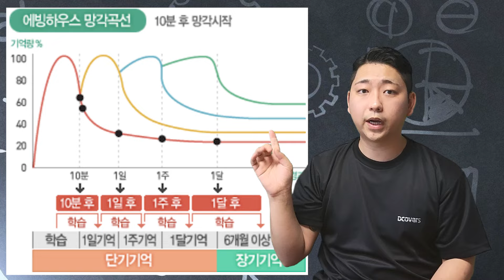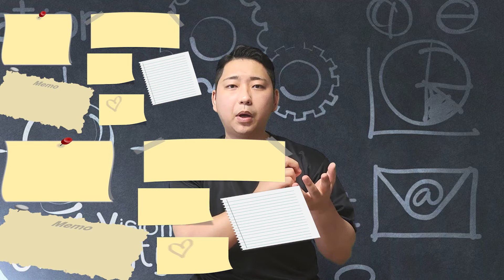ကိုရီးယားစာလေ့လာတဲ့အချိန် နေ့တိုင်းလုပ်သင့်တဲ့ (၄)ချက် ၊ 4 Tips daily korean study routine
မင်္ဂလာပါ ခင်ဗျာ။
မြန်မာကို ချစ်တယ့် ကိုရီးယားလူမျိုး Ko Chang ဖြစ်ပါတယ်။😁
ကွန်တော်ကတော့ မြန်မာပြည်မှာ ၉နှစ်နေခဲ့ပါတယ်။

ရန်ကုန်နိုင်ငံခြားဘာသာတက္ကသိုလ်(YUFL)မှာ မြန်မာစာနဲ့ဘွဲ့ရထားတာပါ။
မြန်မာနိုင်ငံမှာနေတုန်းက ဧည့်လမ်းညွှန် ၃နှစ်လုပ်ခဲ့ပြီး‌တော့
မြန်မာနိုင်ငံမှာရှိတယ့် ကိုရီးယားသံရုံးမှာလည်း ၃နှစ်အလုပ်လုပ်ခဲ့ပါတယ်။😂

အခုကတော့ မိန်းမကို ကိုရီးယားစကားသင်ပေးရင်း ဗီဒီယိုရိုက်ပြီး တင်လိုက်တာဖြစ်ပါတယ်။😏